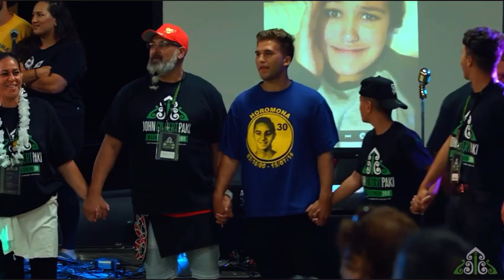Paki Reunion 2018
John Charles Paki Whanau, Hamilton NZ